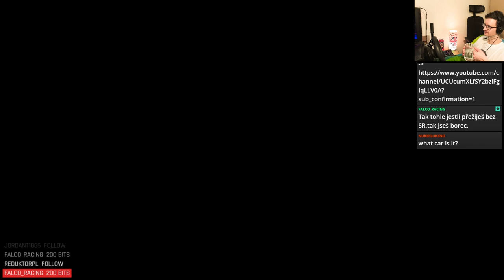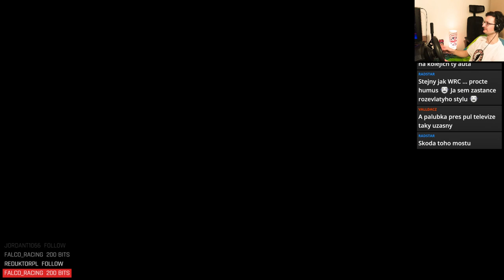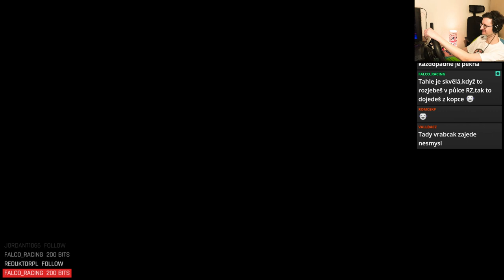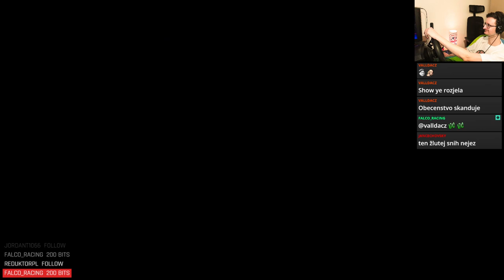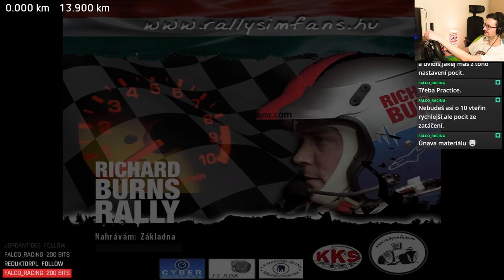TTR Schnek Rally - Round 19 (Toyota Celica TCT - TA64 GrpB)